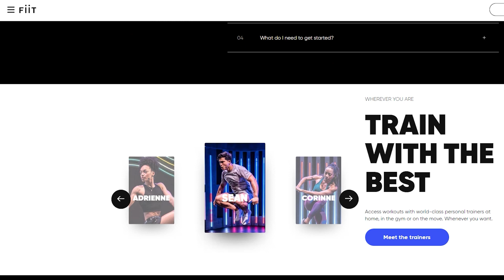How I TRAIN and EAT as a former international runner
0:00 Intro
0:07 High-Level Athletics Training
0:52 Stretching
1:38 Diet
2:30 Running and Resistance Training
2:53 Goal
3:29 Outro

In this video I go into a little bit of detail on the types of things I do currently for my training, and the various habits I have created and try to avoid.